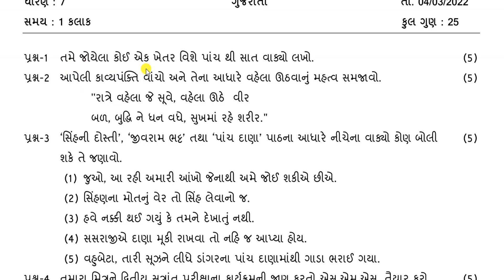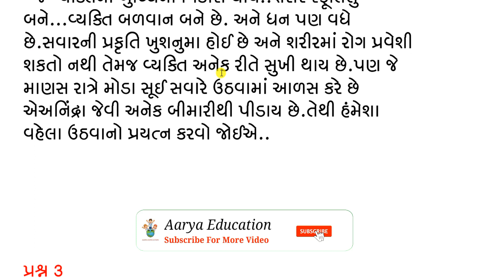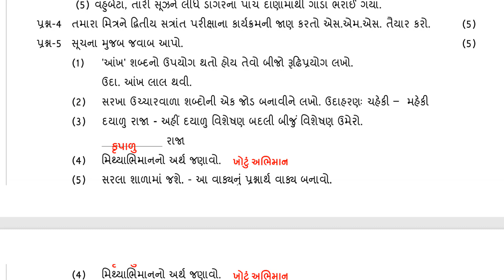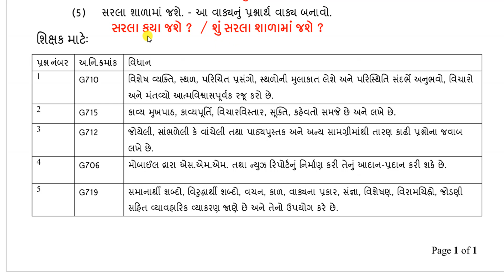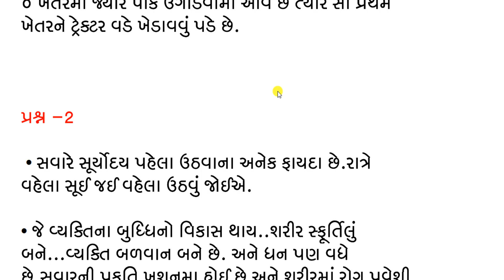std 7 ekam kasoti gujarati march 2022|std 7 gujarati ekam kasoti paper solution march 2022|dhoran 7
👉 એકમ કસોટી ધોરણ 3 થી 8(ekam kasoti february 2022:)